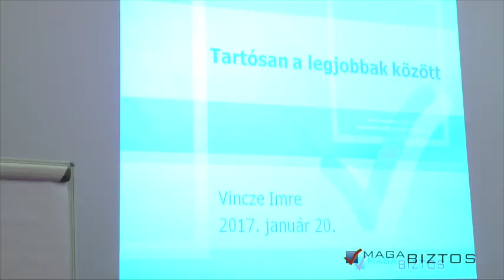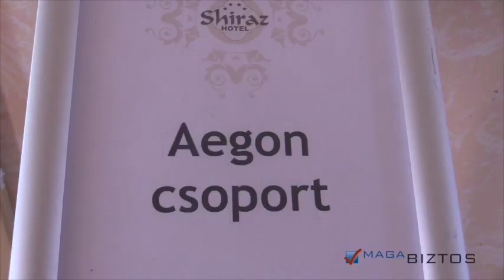Aegon prémium tréning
Trénerek: Iványi Marcell, Tasi Csaba, Vincze Imre